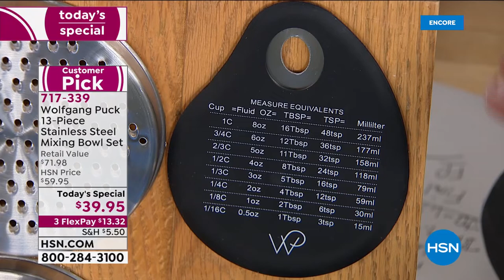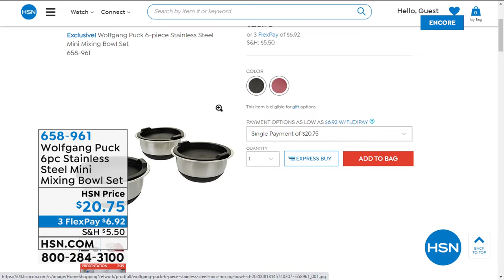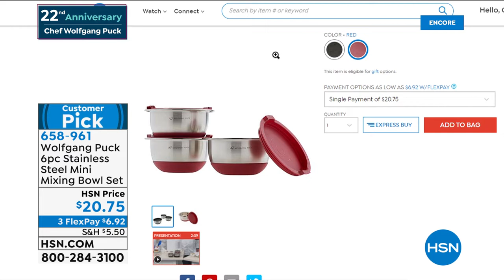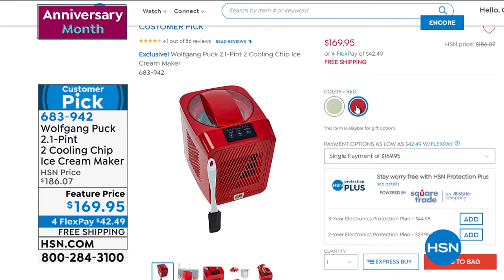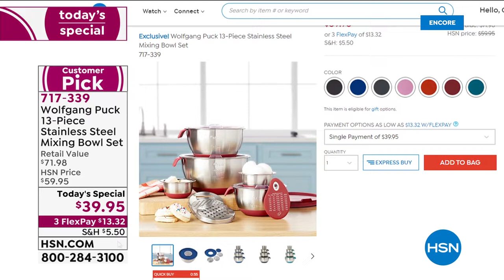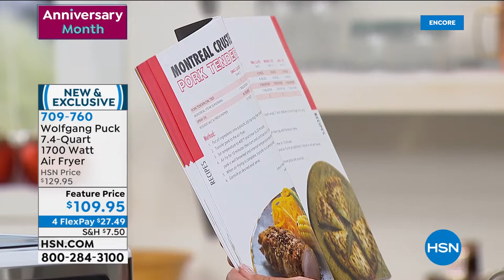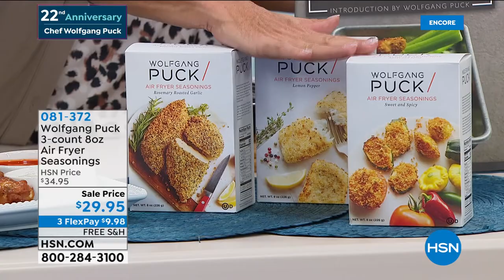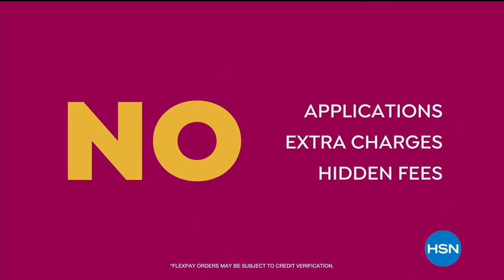HSN | Chef Wolfgang Puck Anniversary 08.21.2020 - 06 AM